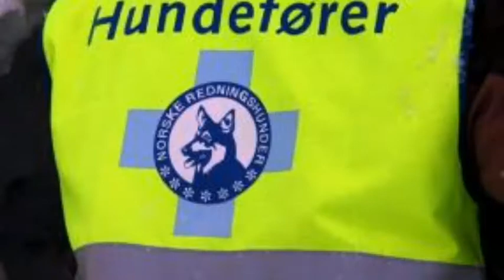Hovedkurs for Redningshunder Ettersøkning,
Politihøgskolen Sæter Gård, Kongsvinger